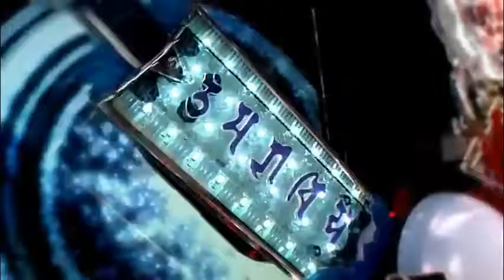CR BRAVE10 PV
↓　高尾さんのオフィシャルページ